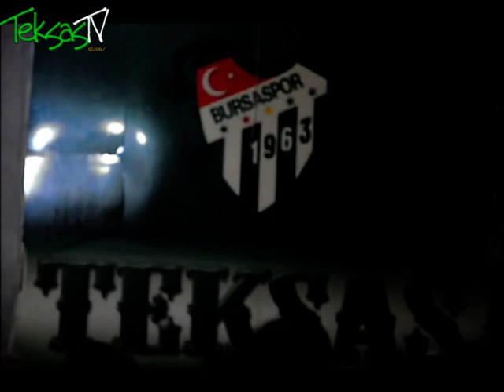Bursaspor 1-2 Kasımpaşa | Maç Klibi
5 Kasım 2012 tarihli Bursaspor-Kasımpaşa maçı öncesi, esnasında kameramıza yansıyanlar.